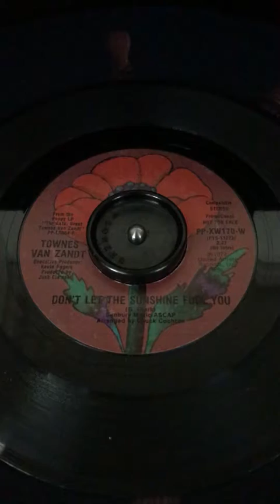Townes Van Zandt "Don't Let The Sunshine Fool You"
Original 1972 release on Poppy Record Label--produced by Kevin Eggers.